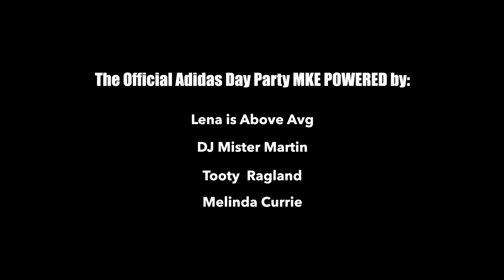The Official Adidas Day Party with Special Guests Digitial Underground & Fatman Scoop